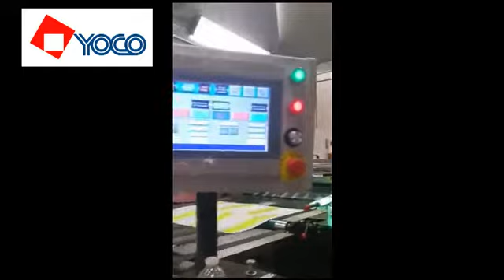1050mm Screen Preess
Stop Cylinder